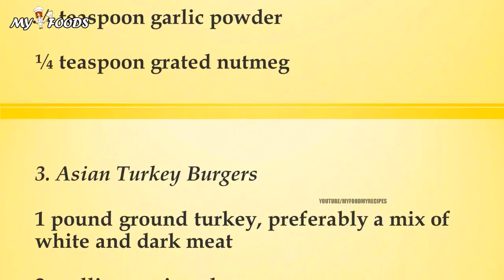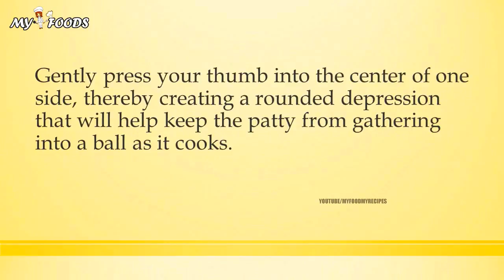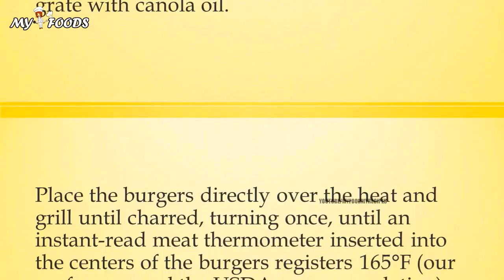Three Turkey Burgers